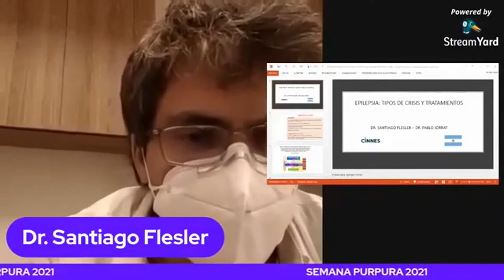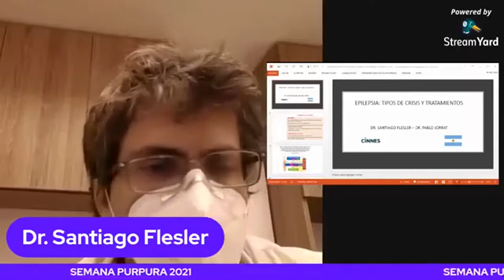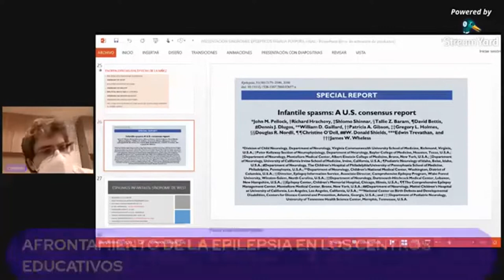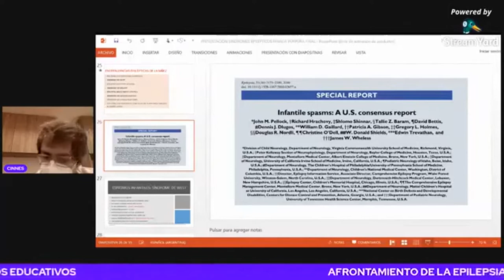Epilepsia, tipos de crisis y tratamientos. Semana Púrpura 2021. Parte 2.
Comenzamos las charlas de la Semana Púrpura 2021. Evento realizado en conjunto con  con la Fundación Somos Fénix. En la primera charla el Dr. Santiago Flesler, Neurólogo infantil, Especialista en manejo de epilepsia refractaria, Terapia Cetogénica y estimulador vagal, Director del Centro de Neuropediatría, Neuro rehabilitación, epilepsia y sueño (CINNES) Argentina.